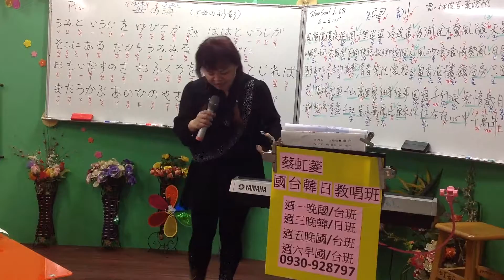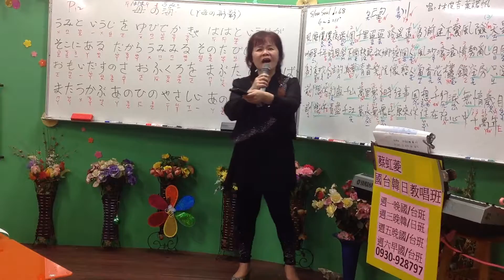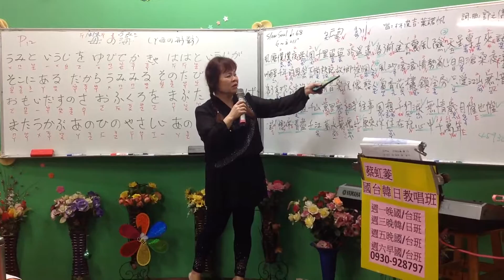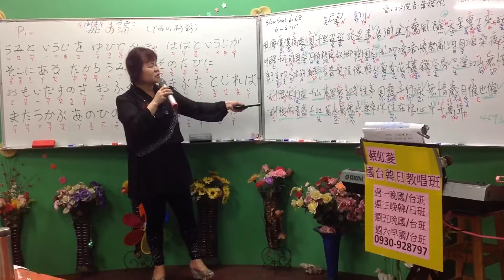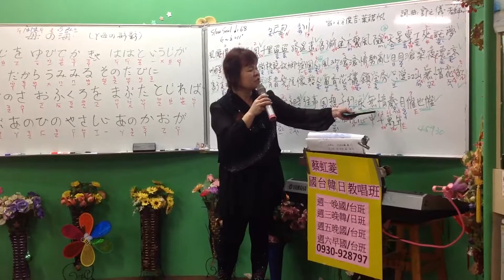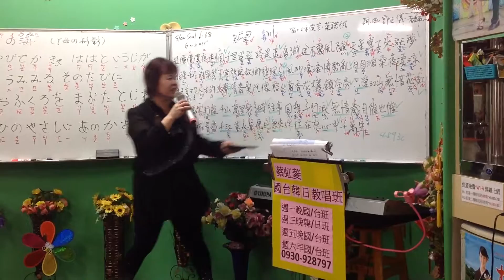1060310蔡虹菱國／台教唱班週五晚7－9時教學曲～望 川（林俊吉、葉諾帆）詞曲：郭之儀老師～3